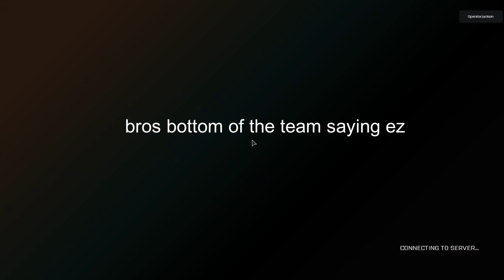| BRM5 | The Benelli Experience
In todays video I have a metal break down about the AA12!